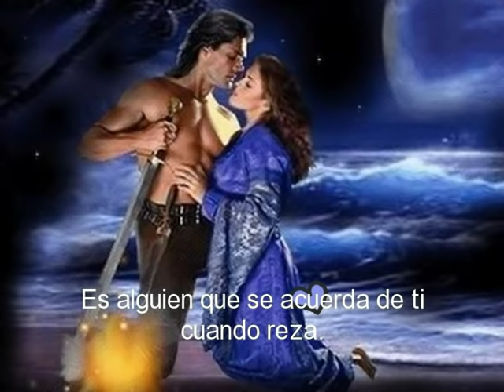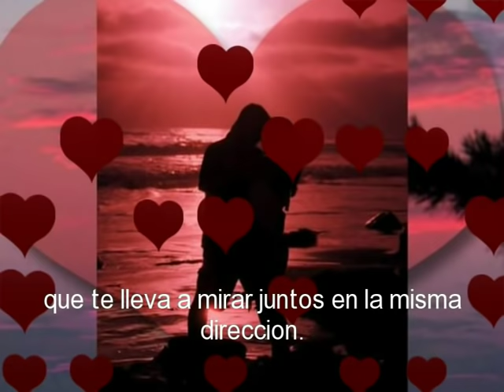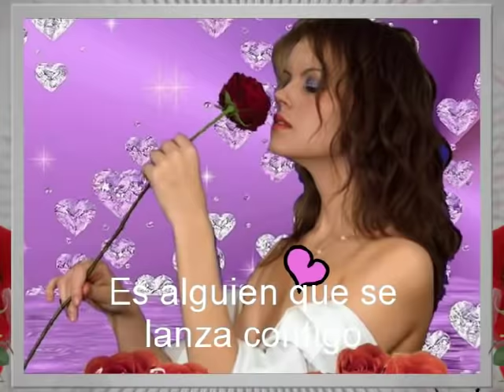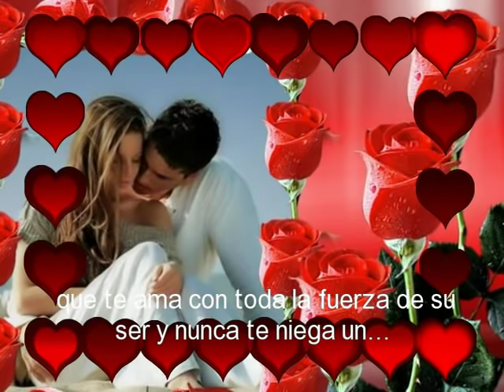♫..♥grupo modelo-..♥♫.♥..SI TE DIJERA ♥♫..♥♫.♥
SI TE DIJERA QUE POR TI DOY MI VIDA
QUE ME RESPONDERIAS
SI SUPIERAS QUE SIEMPRE
ME ESTREMECE TU VOZ ANGELICAL

SI ME MURIERA DE AMOR
CON UN BESO TU ME REVIVIRIAS
SI TAN SOLO TU ME CORRESPONDIERAS
QUE YO NO DARIA

TE PODRIA DECIR TANTAS COSAS
QUE NO TIENEN SENTIDO
CONTARTE MAS DE MIL COSAS
QUE NO TIENEN VALOR

PERO PREFIERO DECIRTE
MEJOR LO QUE SIENTO
Y QUE MEJOR QUE LO ESCUCHES
DE MI CORAZON

ERES TAN DULCE Y TAN TIERNA
ERES UNA REINA
ERES TODO Y MUCHO MAS
DE LO QUE ME IMAGINE

PERO NO SE QUE PIENSES
DE LO QUE TE DIGO
YO SOLO SE QUE ERES TU
MI GRAN OBSESION